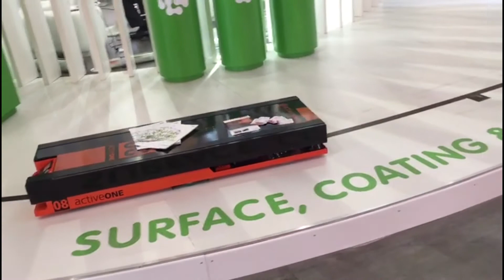ActiveONE at PaintExpo 2018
ActiveONE AGV showcased at our partner Sollintellysys booth - Hall 3/ 3438 - at PaintExpo 2018 in Karlsruhe, Germany.
This ActiveONE is the hydraulic option, with a lifting capacity of 800 kg up to 90 mm high.